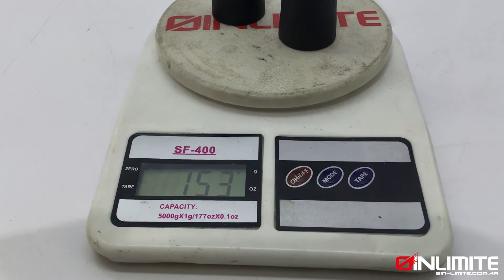Puños Van Halen VAN209 Ergonomicos | Sin Limite Bikes